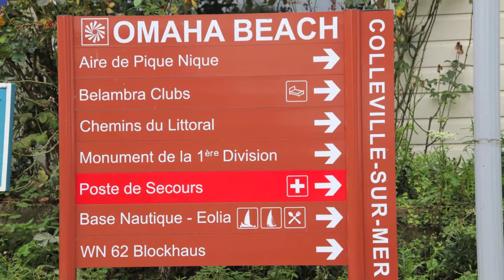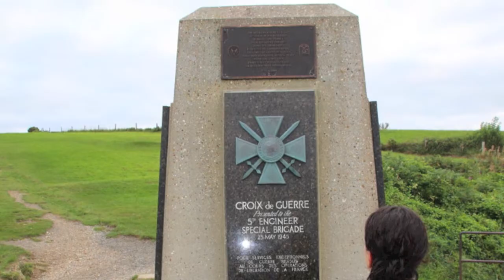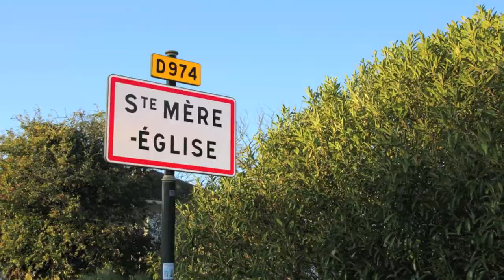Normandy, France DDAY video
Little video we made from our trip to the Normandy coast of France.